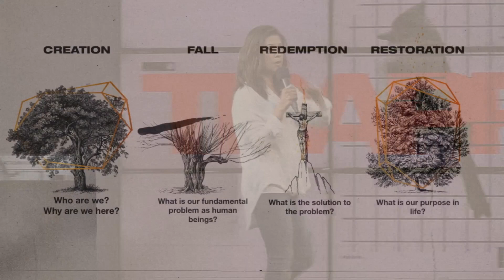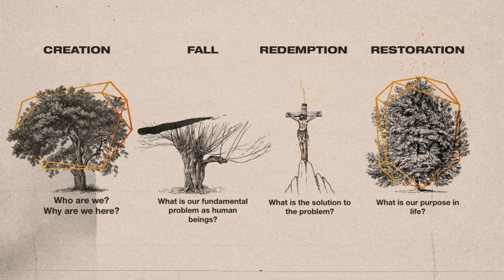LLYA 10.14.20 | Trapped!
Take a listen as Pastor Laura shares a special message about dealing with offenses!